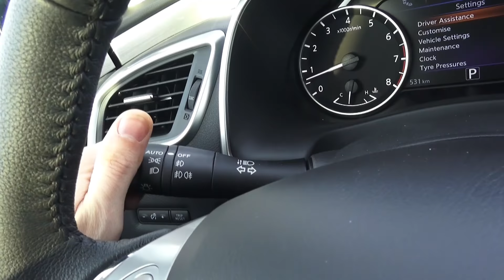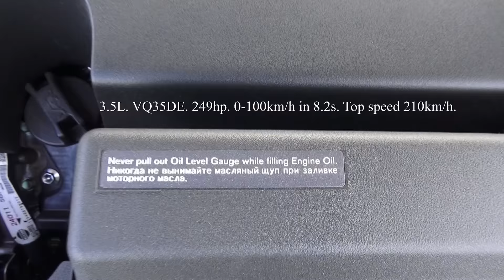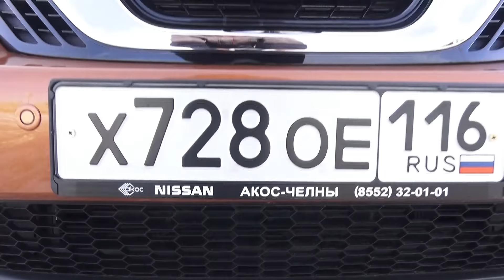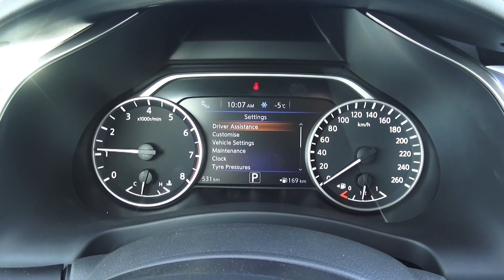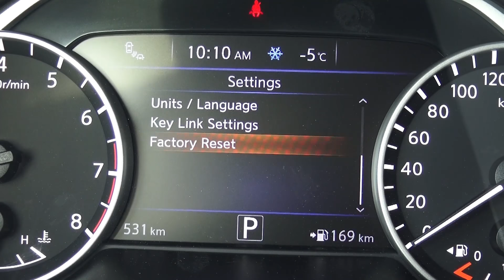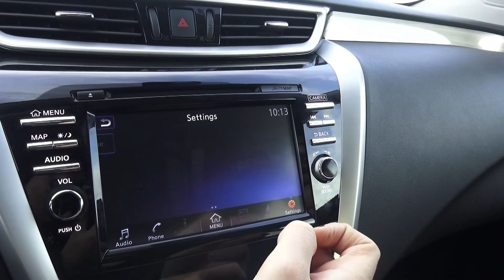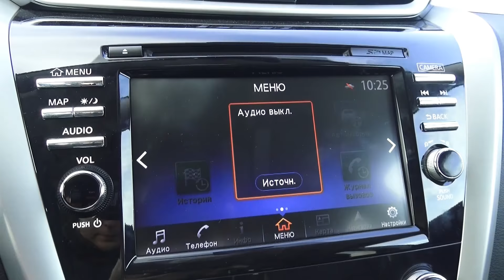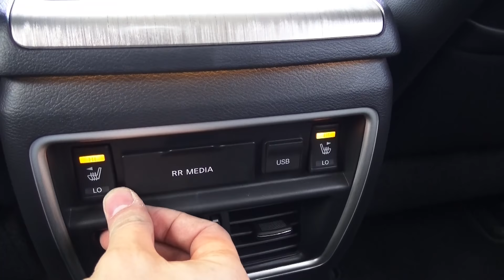2016 Nissan Murano Z52 V6 3.5 249 Top. Start Up, Engine, and In Depth Tour.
2016 Nissan Murano Z52 V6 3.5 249 Top. Start Up, Engine, and In Depth Tour.